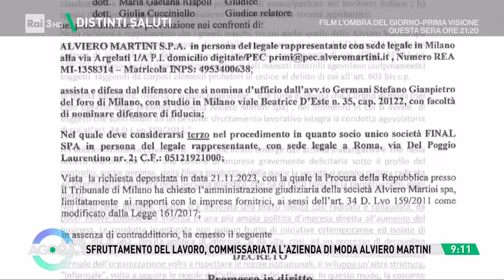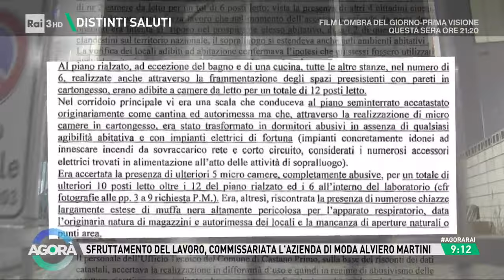Lavoro sfruttato - Agorà 19/01/2024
- Sfruttamento del lavoro, commissariata l'azienda di moda Alviero Martini